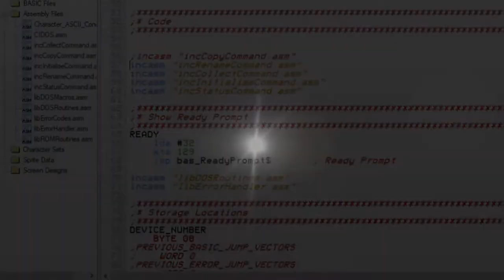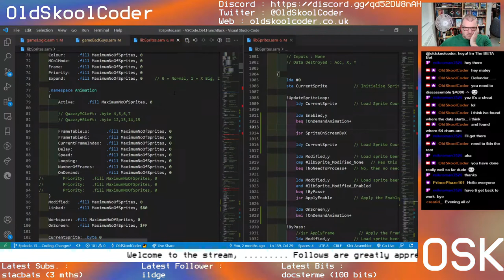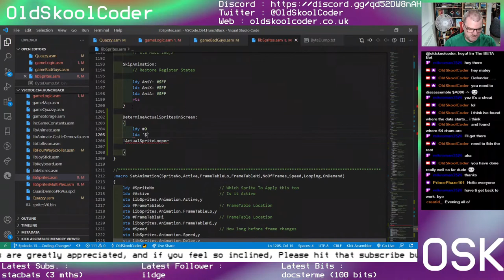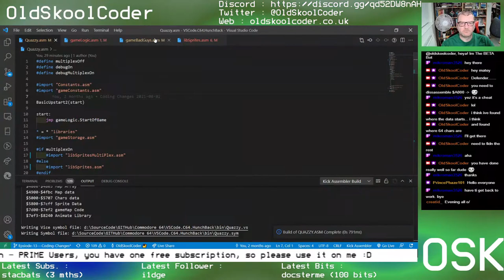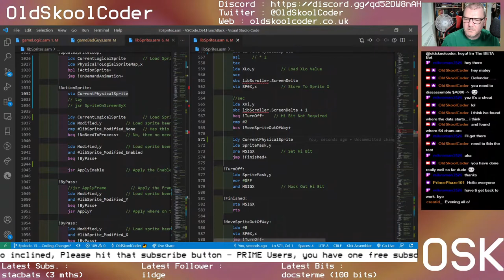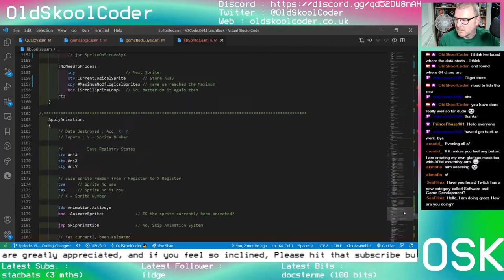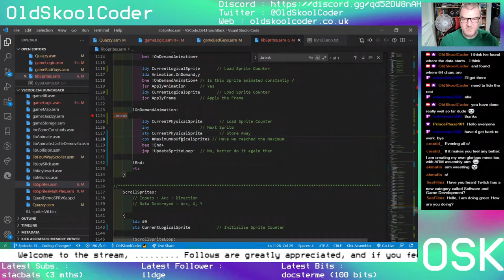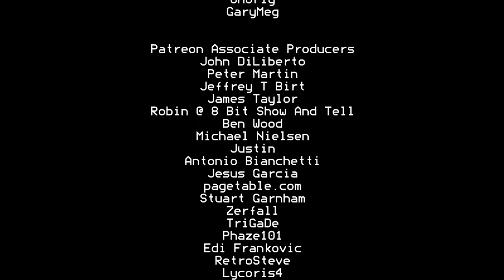Tutorial 37 : 13 - Hunchback, The Community Game Development (6502)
This is a brand new series where we take a Classic C64 Game and try and revamp it for the modern day gamer. This project will be coded by myself and anybody else that wants to have a go.

We will be looking at art and the graphics, and with contributions from the community, as well as implementing the many libraries that we have developed into the game and the pitfalls of that too.

This stream took place on 22nd September 2021

Forum : forum.OldSkoolCoder.co.uk

Stuart Hurst

Juergen Pichler
Mark Shepard
G^Ray Defender
Raven
WauloK

HybridGrid
Adam Sommer
Gregor Gramlich
Amok
Docster
AndyMagicKnight
Cyb3rfly3r
Stacy Bates
Mikroman
Zsolt Tarczali (Hasenbeck)
Jimib5150
Lxg
Tomi Suominen AKA FaiRLane
Adam Twine
TwitchIgor
Brandon Redmond
Dale Andrew Darling
UnOrig
GaryMeg

John DiLiberto
Peter Martin
Jeffery T Birt
James Taylor
Robin @ 8 Bit Show And Tell
Karl Tylman
Ben Wood
Michael Nielsen
Justin
Antonio Bianchetti
Jesus Garcia
Pagetable.com
Stuart Garnham
Zerfall
TriGaDe
Phaze101
Edi Frankovic
RetroSteve
Lycoris4
Mark Kaufmann
David Pickford
Wayne Bushby
Daz Barthram
MadZ28
Chris Lidyard
RikTrick
Tron
Rob van der Wiele
NorSOB